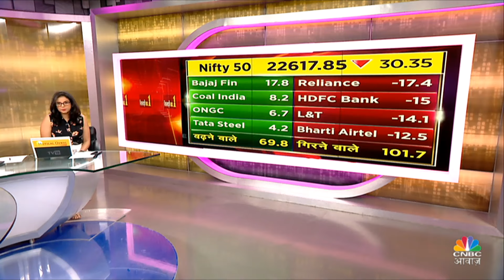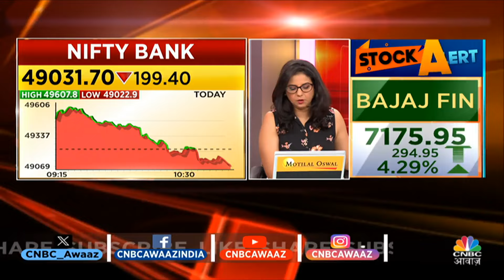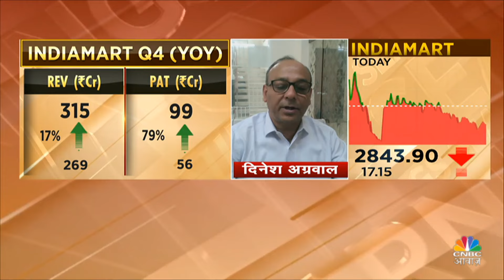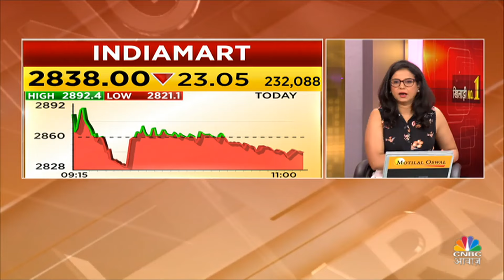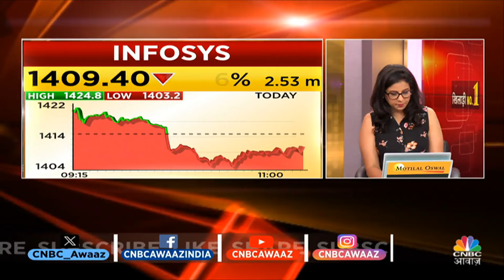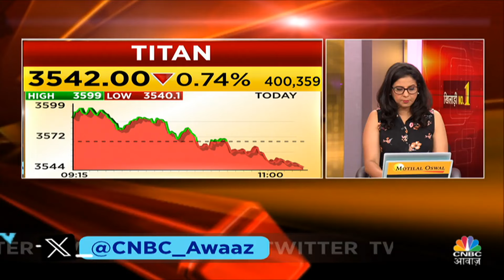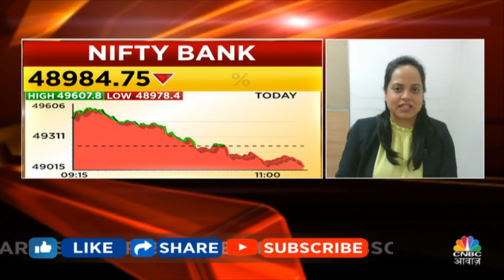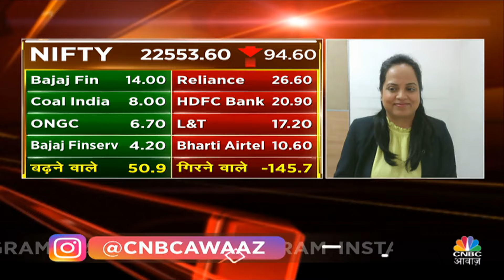Index Trading | 3 दिग्गज खिलाड़ियों के बीच Portfolio का दमदार मुकाबला, कौन मारेगा बाजी?|Khiladi No.1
n18oc_business